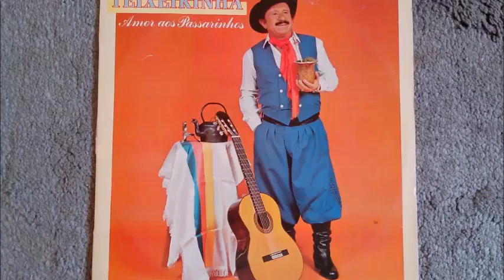Teixeirinha De Peão a Fazendeiro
Teixeirinha